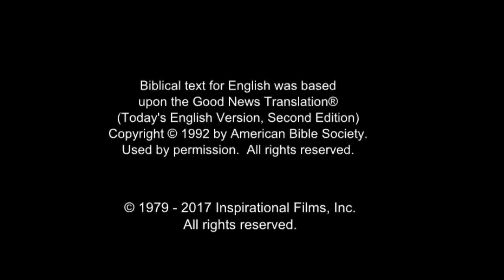Russian Good News! Confess Jesus As Lord! Believe In Jesus Resurrection! Surely Saved Forever!(35)